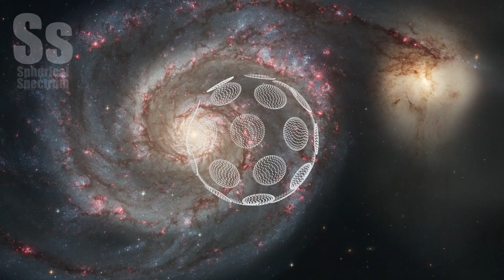Spherical Spectrum | Epic Song - J.T. Peterson - Alexandrea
Alexandrea
Composer: J.T. Peterson

Background picture : Out of this whirl: The Whirlpool Galaxy (M51) and companion galaxy

The graceful, winding arms of the majestic spiral galaxy M51 (NGC 5194) appear like a grand spiral staircase sweeping through space. They are actually long lanes of stars and gas laced with dust.

This sharpest-ever image, taken in January 2005 with the Advanced Camera for Surveys aboard the NASA/ESA Hubble Space Telescope, illustrates a spiral galaxy's grand design, from its curving spiral arms, where young stars reside, to its yellowish central core, a home of older stars. The galaxy is nicknamed the Whirlpool because of its swirling structure.

The Whirlpool's most striking feature is its two curving arms, a hallmark of so-called grand-design spiral galaxies. Many spiral galaxies possess numerous, loosely shaped arms that make their spiral structure less pronounced. These arms serve an important purpose in spiral galaxies. They are star-formation factories, compressing hydrogen gas and creating clusters of new stars. In the Whirlpool, the assembly line begins with the dark clouds of gas on the inner edge, then moves to bright pink star-forming regions, and ends with the brilliant blue star clusters along the outer edge.

Some astronomers believe that the Whirlpool's arms are so prominent because of the effects of a close encounter with NGC 5195, the small, yellowish galaxy at the outermost tip of one of the Whirlpool's arms. At first glance, the compact galaxy appears to be tugging on the arm. Hubble's clear view, however, shows that NGC 5195 is passing behind the Whirlpool. The small galaxy has been gliding past the Whirlpool for hundreds of millions of years.

As NGC 5195 drifts by, its gravitational muscle pumps up waves within the Whirlpool's pancake-shaped disk. The waves are like ripples in a pond generated when a rock is thrown in the water. When the waves pass through orbiting gas clouds within the disk, they squeeze the gaseous material along each arm's inner edge. The dark dusty material looks like gathering storm clouds. These dense clouds collapse, creating a wake of star birth, as seen in the bright pink star-forming regions. The largest stars eventually sweep away the dusty cocoons with a torrent of radiation, hurricane-like stellar winds, and shock waves from supernova blasts. Bright blue star clusters emerge from the mayhem, illuminating the Whirlpool's arms like city streetlights.

The Whirlpool is one of astronomy's galactic darlings. Located approximately 25 million light-years away in the constellation Canes Venatici (the Hunting Dogs), the Whirlpool's beautiful face-on view and closeness to Earth allow astronomers to study a classic spiral galaxy's structure and star-forming processes.

Credit:

NASA, ESA, S. Beckwith (STScI), and The Hubble Heritage Team STScI/AURA)